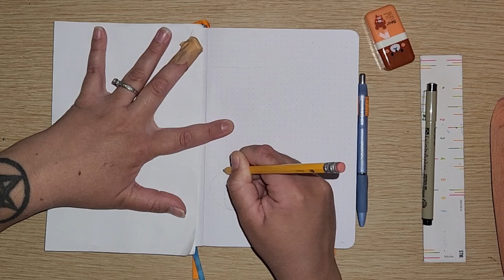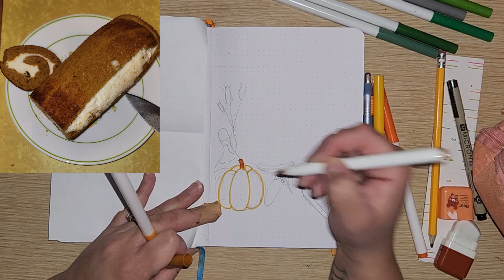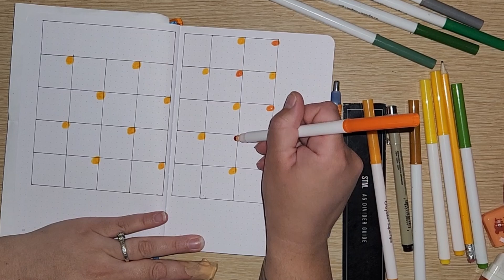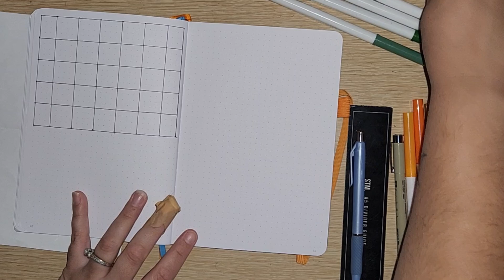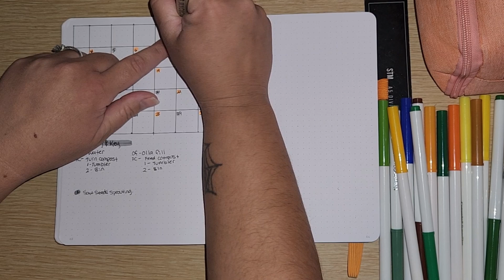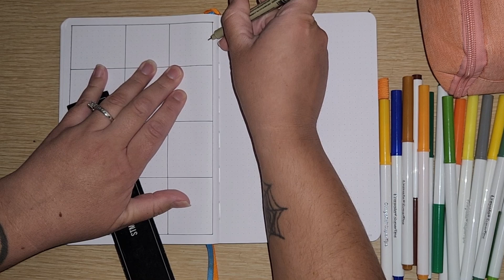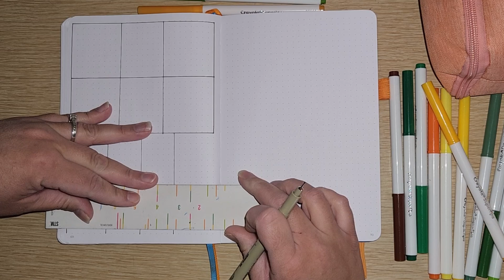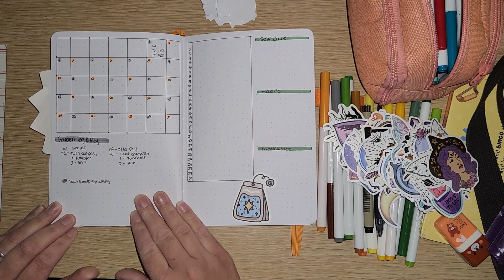November 2024 Bullet Journal Set Up. || Plan With Me.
Hello and Welcome to our November Bullet Journal Set Up. Its been a crazy month so I hope that this video gives you a break from any crazy things that may be going on in your life.

Instagram 2: That Mom Wellness Coach

** I use for Bullet Journaling:
* Journals Used.
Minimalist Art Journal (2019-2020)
Indeme Bullet Dotted Journal/ Notebook. Cactus Front (Amazon. 2021)
Jot Dollar Tree Journal. (Long Term Goals Journal.)
Scribbles That Matter Dotted Journal  (Amazon, Scribbles That Matter. 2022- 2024.)
Paperage Dotted Grid Journal in Pink. (Amazon. 2022.)

* Pens, Markers and Highlighters.
Staples TRU RED 0.5 Black
Uniball Signo Black
Scribbles That Matter Fine liner in Black.
Pilot G2 Pen.
Tombow Fudenosuke Brush Pen
Zebra Mildliner 15 pack
Sharpie Fine Tip Marker
Sharpie S-Gel Pen- Black
Crayola Fine Tip Markers
Crayola Classic Markers
Crayola Super Tip Markers
Lisa Frank stickers
Bible Verse stickers
a ruler that's at least 10 years old (pink) and Indeme ruler (clear) that came with journal.
Bic Mechanical Pencil
Yobi Highlighters.

Other Craft Supplies:

Fairy Ice Cream Cart from Dollar Tree
Hare/ Bunny Ornaments from Dollar Tree
Crafter Square Acrylic Paint from Dollar Tree
Apple Barrel Acrylic Paint from Walmart
Glitter Glue, Paint Brushes, Foam Brushes from Dollar Tree (several years old)

Hello, my name is Mercedes and I'm a wife as well as mother of two amazing daughters. Please keep all comments family friendly, no mean comments they will be DELETED. This video is not intended for children.

Here's $15 to join me in ensuring a little less plastic in the world.

IBOTTA: Hey! Thought you would enjoy Ibotta (if you don’t already). It’s an easy to use, cash back rewards app. I use it every time I shop, and thought you would like it too.
RAKUTEN: cash back made easy, just open in your browser and find your favorite store. Get $10 when you spend your first $25.

Filmed on a Samsung Tablet or Samsung S22
Pop Voice microphone.
Headphones with microphone from $5 below, no brand.
Edited on free app ClipChamp
Music: Pure Magic by Chris Haugen. YouTube Music Used With Permission.
Music: Fairy Meeting. by Emily A. Sprague. YouTube Music Used With Permission.